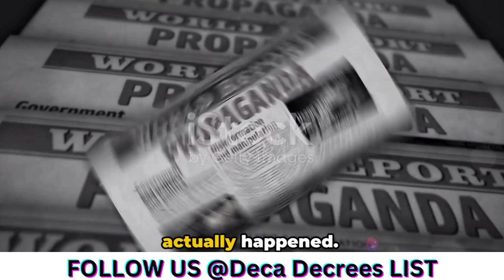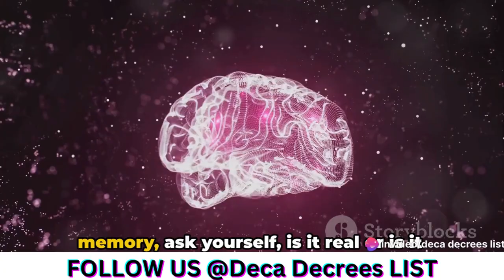Mandela Effect - A List of 10 "The Origin of the Mandela Effect"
Unraveling the Threads of Memory"

 Welcome, back to the Deca Decrees LIST curious minds, to a journey beyond the ordinary. Today, we delve into the mysterious phenomenon known as the Mandela Effect, where the threads of memory begin to unravel, revealing a world where reality is not as concrete as we once believed.

 "The Origin of the Mandela Effect"

 The Mandela Effect, named after Nelson Mandela, involves a collective misremembering of events or details. But where did this perplexing concept originate? Join us as we explore its roots and the fascinating stories that led to the birth of the Mandela Effect.

The Mandela Effect - A List of Ten"

 Brace yourselves for a rollercoaster ride through ten mind-bending facts that challenge the very essence of our memories. From famous movie quotes to iconic logos, we unveil the most compelling instances of the Mandela Effect that will leave you questioning the nature of reality.

Fact 1: The Berenstain Bears Dilemma
Fact 2: The Curious Case of "Febreze" vs. "Febreeze"
Fact 3: "Mirror, Mirror on the Wall" or "Magic Mirror on the Wall"?
Fact 4: The Monopoly Man's Missing Monocle
Fact 5: The Sinbad Genie Movie That Never Existed
Fact 6: The Fruit of the Loom Cornucopia Mystery
Fact 7: Sex and the City or Sex in the City?
Fact 8: The Skechers vs. Sketchers Conundrum
Fact 9: The Color of Chartreuse
Fact 10: The Confounding Case of Pikachu's Tail

"The Mandela Effect - A Recap"

 As we reach the culmination of our exploration, let's take a moment to recap the mind-bending journey we've just experienced. The Mandela Effect challenges the very foundations of our understanding, leaving us to ponder the intricacies of memory, perception, and the enigmatic nature of the universe itself.

 If you found this journey through the Mandela Effect as captivating as we did, don't forget to hit that thumbs up button, share this video with your friends, and subscribe for more thought-provoking explorations. Until next time, keep questioning, keep exploring, and keep your mind open to the mysteries that surround us.